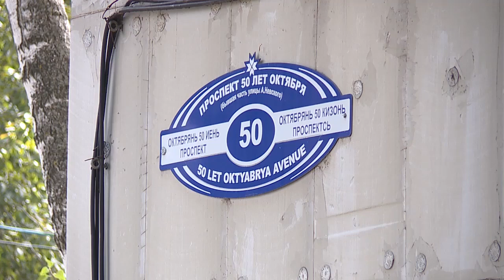Почему саранские автолюбители не обращаются в ГАИ?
Виновник ДТП скрылся с места преступления, но потерпевшие не хотят обращаться в ГАИ. В Саранске из двора многоэтажки выезжала иномарка и попутно врезалась в припаркованные машины. Действия злоумышленника попали на камеры видеонаблюдения.